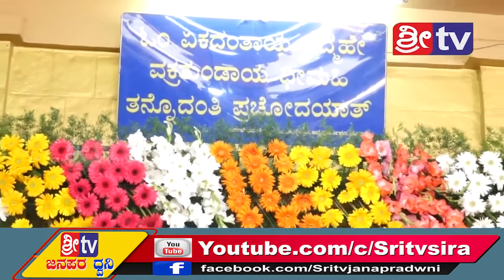SRI TV NEWS 03-9-2019